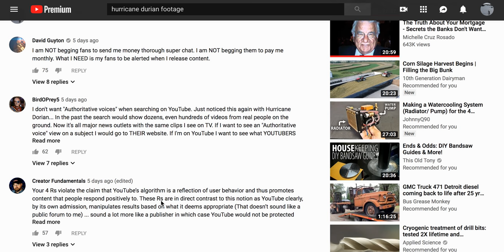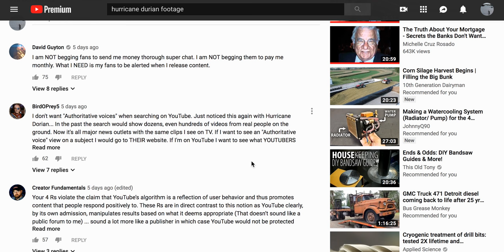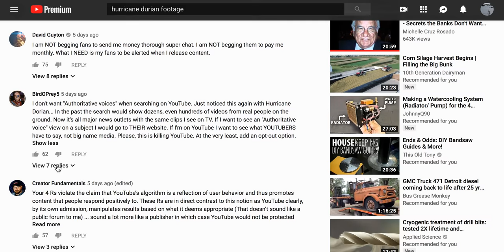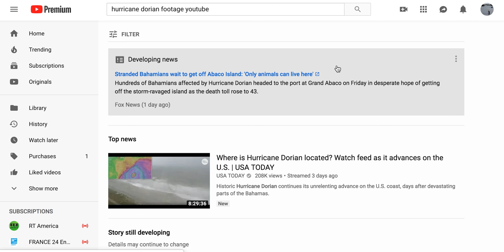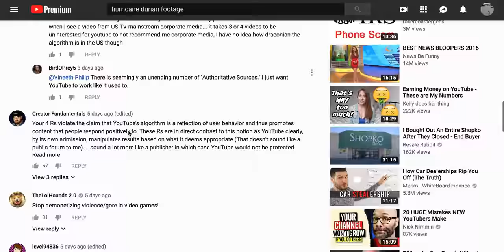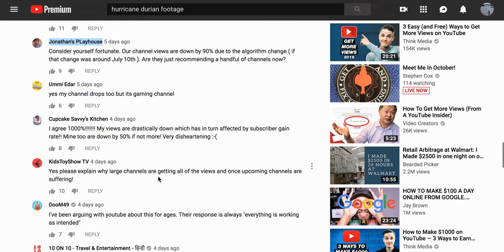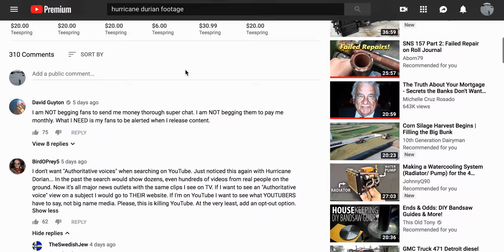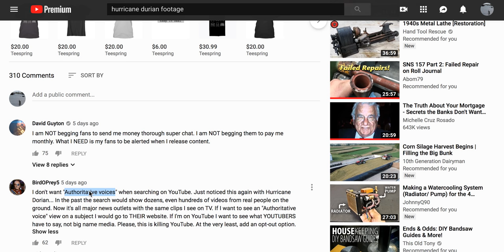WHY your Youtube channel is down in views Authoritative voices NO FOX NEWS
Here is my wishlist if you care to go that direction WHY your Youtube channel is down in views Authoritative voices
This appears to be MSM, CBS, ABC,  Etc. NO FOX NEWS !
Please give and I will use the money to help elderly people whom I run across that need home repairs...
If, you want me to use the money for personal reasons, please put that in the message part of the paypal gift box... I really do appreciate the gift...